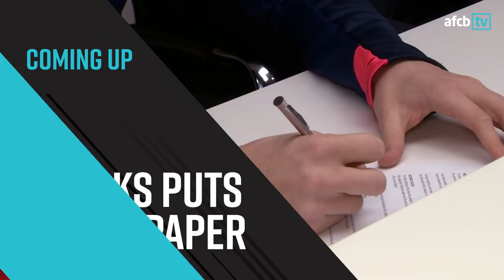AFCBTV PREVIEW SHOW | Huddersfield Town (A)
Zoe Rundle and BBC Radio Solent's Kris Temple look ahead to the Cherries' Premier League game away at Huddersfield Town.